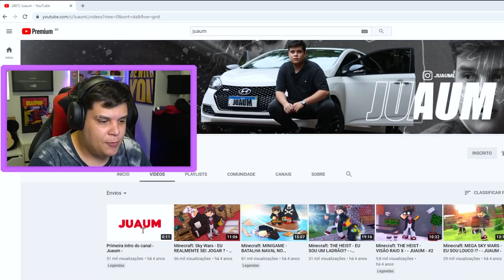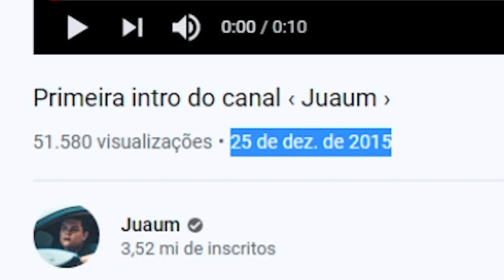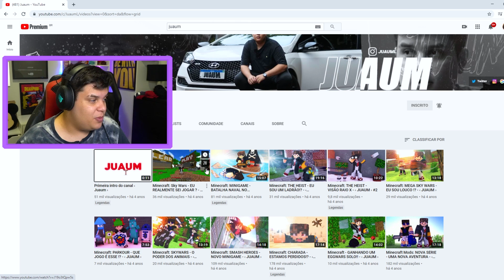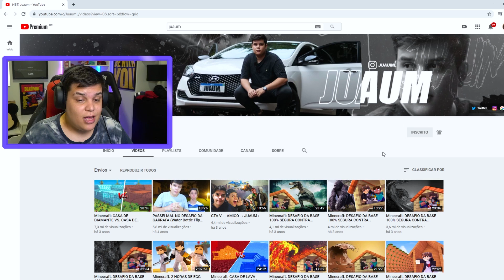REAGINDO AO MEU PRIMEIRO VIDEO DE MINECRAFT!